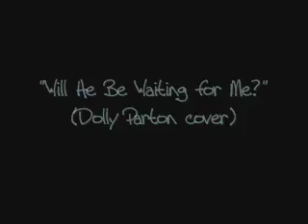Sarah Harmer - The Ring + Will He Be Waiting for Me? [Live]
Sarah Harmer and her lovely band at Grant Hall.